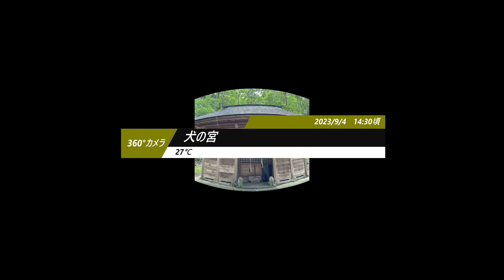【360°お散歩動画】犬の宮・夏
高畠町内の各所を360°見渡しながら楽しめる動画を作成しています。
今回の動画は「夏」に撮影した「犬の宮」です。
季節折々の景色を実際に散歩しているかのような気分でご覧ください。